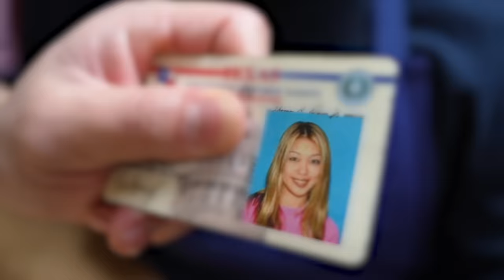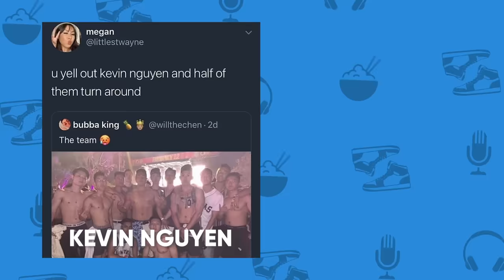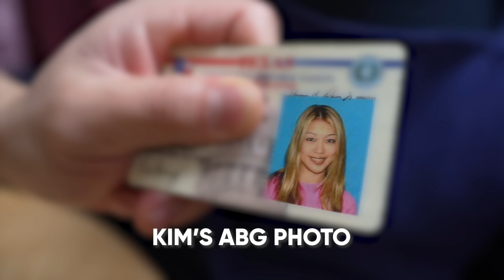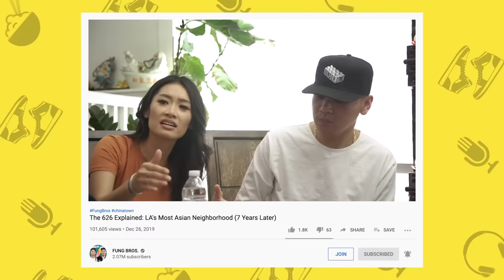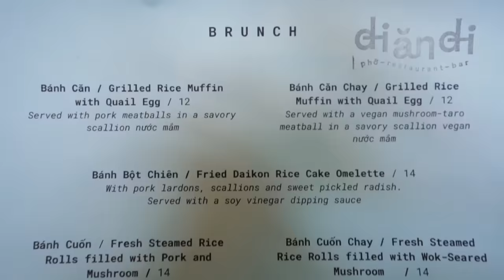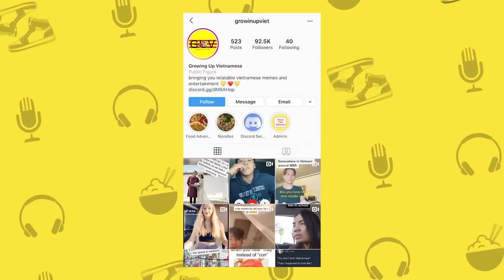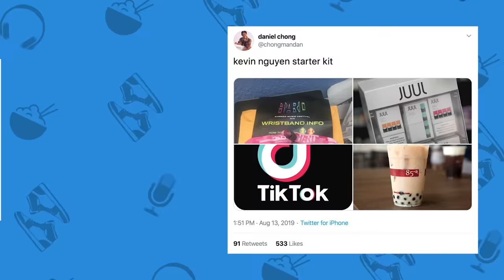VIETNAMESE: Food, ABG’s, History & Stereotypes! Ep.1 | Culture Table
Support our NEW show by sharing with a friend!!